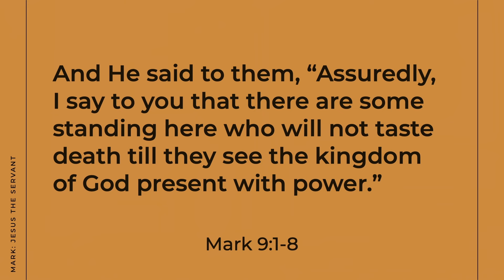The Transfiguration of Jesus | Mark: Jesus the Servant | Bob Guaglione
Calvary Chapel of Delaware County (ccdelco) is a nondenominational church in Chadds Ford, PA. Our mission is to lead people on a journey to become fully-devoted followers of Christ. How do we do that?  We create environments that are a catalyst to encountering God, growing as a disciple, and connecting as a community to impact the world.

Check us out at ccdelco.com.